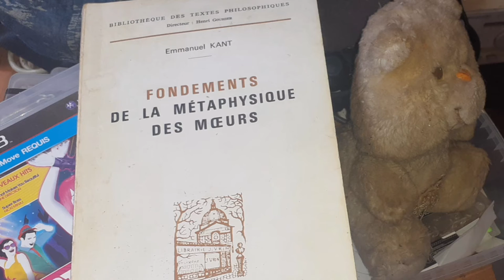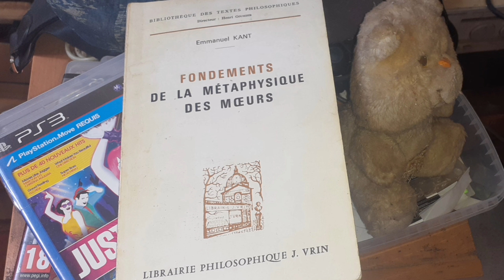Je lis Kant Emmanuel Fondements de la Métaphysiques des Mœurs "LECTURE SIMPLE"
Aujourd'hui je lis Emmanuel Kant qui il y a longtemps édité "Fondements de la Métaphysiques des Mœurs" lecture.
Publicité @mrdoctslaufotimewalker9730 allez voir la chaîne.